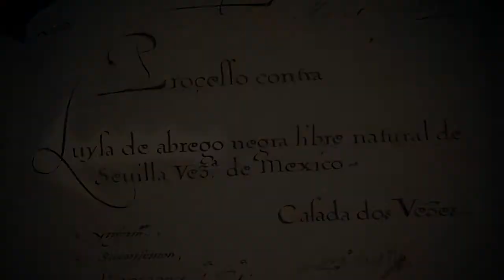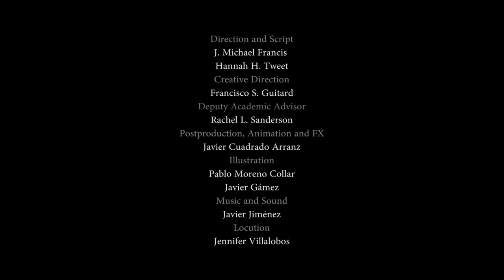La Florida | Luisa de Abrego: Marriage, Bigamy and the Spanish Inquisition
Dr. J. Michael Francis, Executive Director of La Florida and the Hough Family Endowed Chair of Florida Studies at USF St. Petersburg and his students have created La Florida, which through short videos, interactive maps and digital reconstructions, brings to life the diverse melting pot of people that made up early Spanish Florida, from Spanish conquistadors and Native Americans to free and enslaved blacks and Europeans from Germany, Ireland, and Eastern Europe.